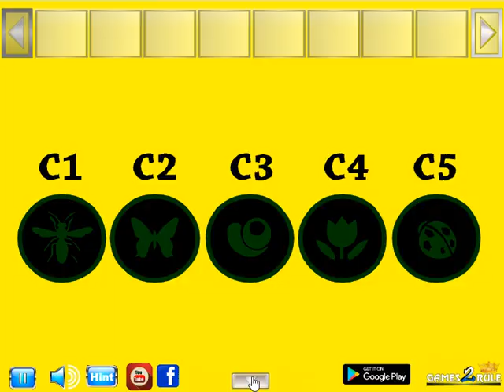escape mystery book way video walkthrough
BIG-Dangerous Hunter Animal Escape is Developed by Bigescapegames.com.In this escape game, you are travelling from the house to enjoy your day in the fantasy forest. Suddenly, you notice that there is a Dangerous Hunter Animal trapped in that cage from the fantasy forest. So you have to help the dangerous hunter animal.